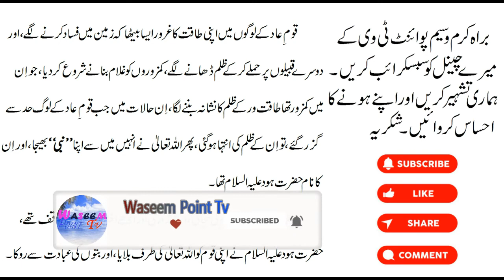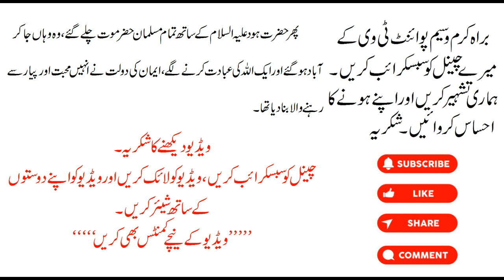Hazrat hood (علیہ السلام) | Qoum e Aad ki taqat ka gharoor maliya meet | Waseem Point Tv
Dosto hum aap kye lye late hain Islamic information ki video. Baraye karam comments bhi kerein. Waseem Point Tv

Hazrat Saleh (علیہ السلام) ka waqia aur qoum-e-aad pr Allah ka azaab, taqat aur gharoor para para. Waseem Point Tv

Qoum-e-samood ke chahre seeya kyon howee jane is video mein. Waseem Pont tv.

qom aad
qom e aad story in urdu
hazrat hood ka waqia
hazrat hood ki qaum
qaum e aad ka qisa
islamic stories
urdu prophet story
prophet,muslim
islam
quran stories
prophet stories
prophet story
prophet ibrahim
quran
islamic story
islamic animation
prophet hud
prophet hud story islam
stories of the prophets
koran,urdu islamic stories
qoum e aad
hazrat hud as
Proportion of your total traffic
qaum e aad